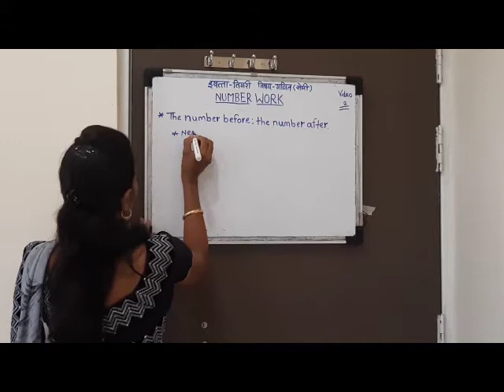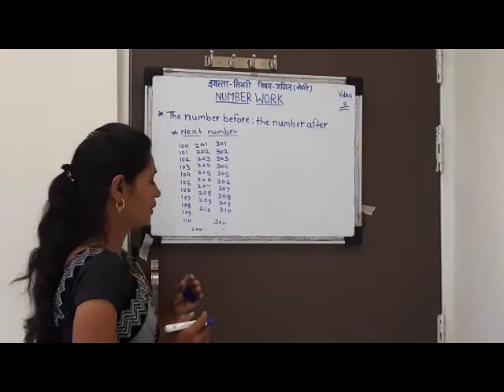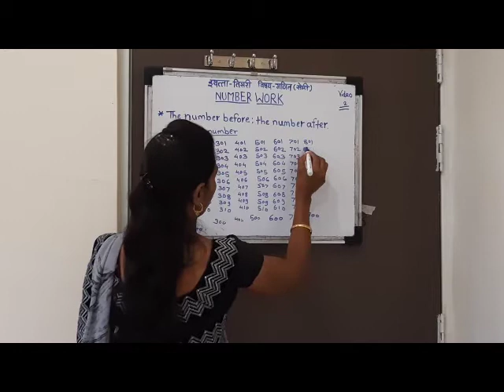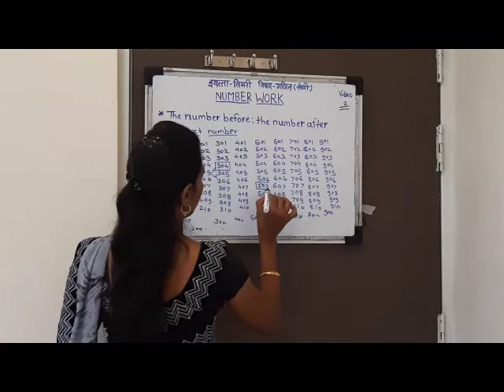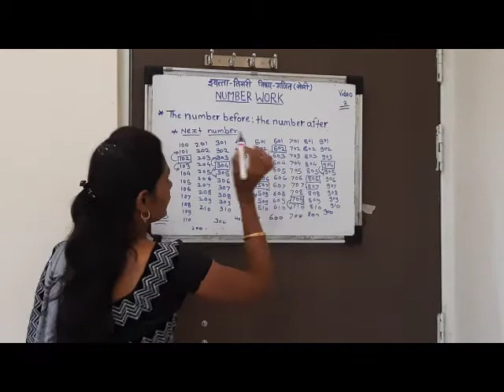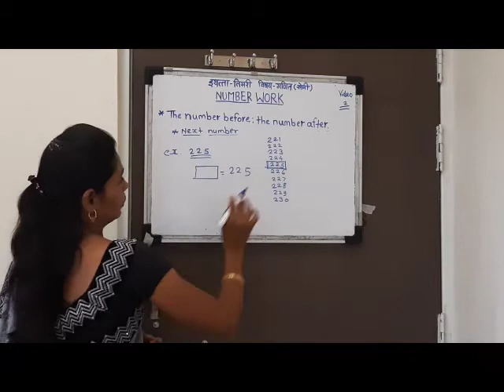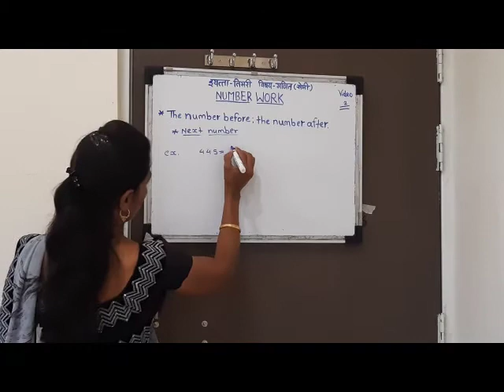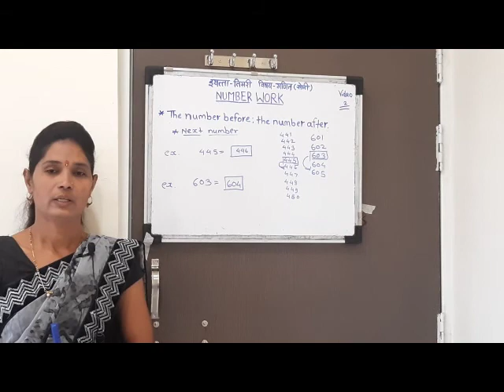NUMBERS WORK (Part-2) | Class 3rd |Nutan Prathmik vidyamandir ,Osmanabad